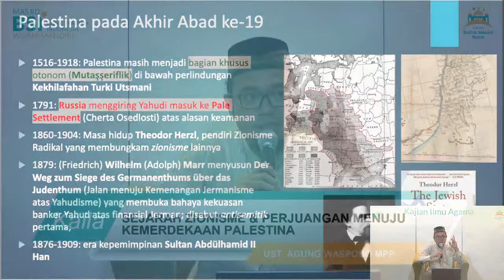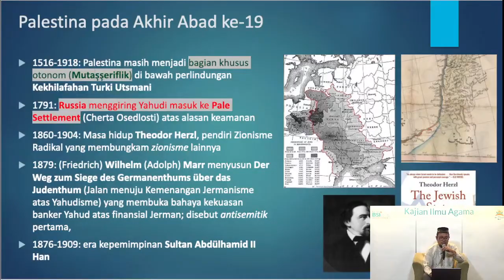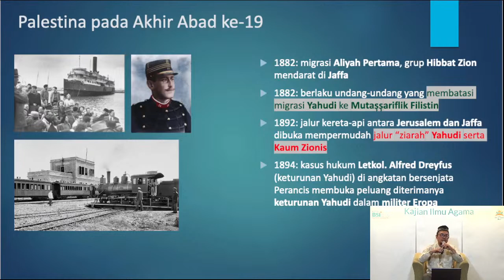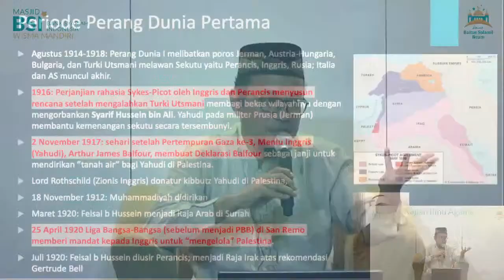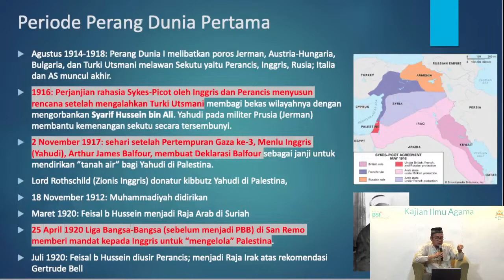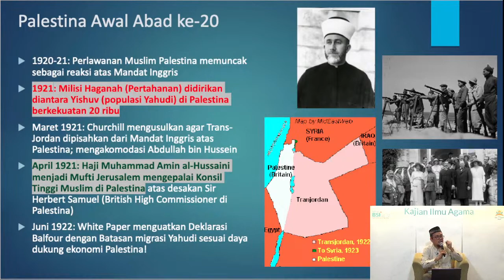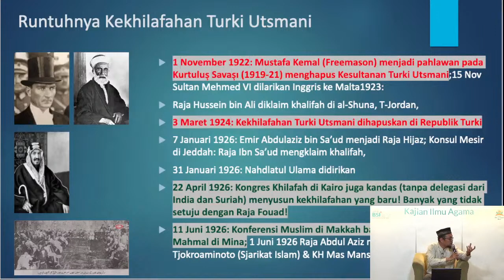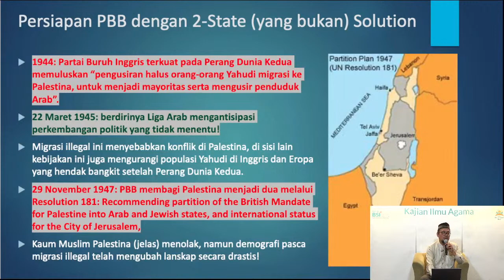KAILA #136 Sejarah Zionisme dan Perjuangan Menuju Kemerdekaan Palestina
Sejarah Zionisme dan Perjuangan Menuju Kemerdekaan Palestina
Bersama Ust. Agung Waspodo., MPP